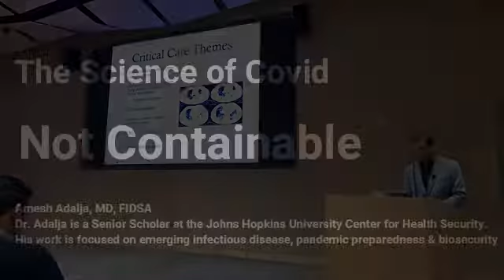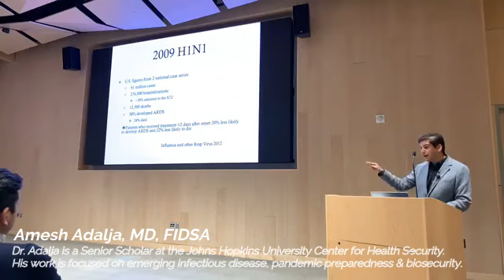Science of Covid - Not Containable - Dr Amesh Adalja - Johns Hopkins Center for Health Security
It is the best primer on SARS Cov2 I've come across.